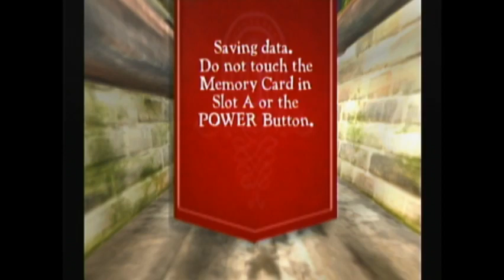Ratatouille ILS - The Slide of Your Life (OBSOLETE)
Completed in 01:19:96
My current time on The Slide of Your Life, completed on 5/24/18
Sub 1:20!